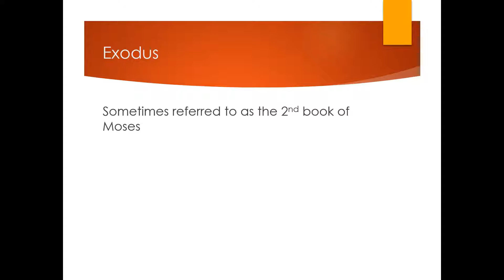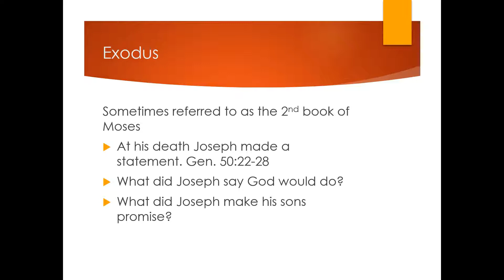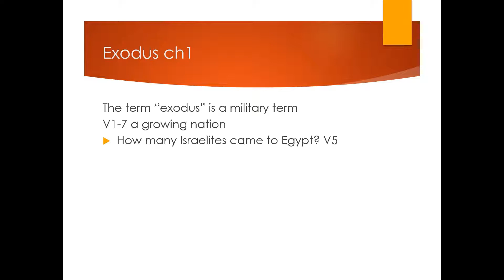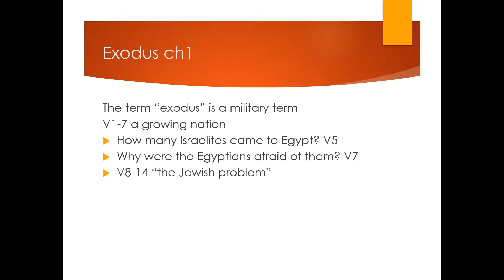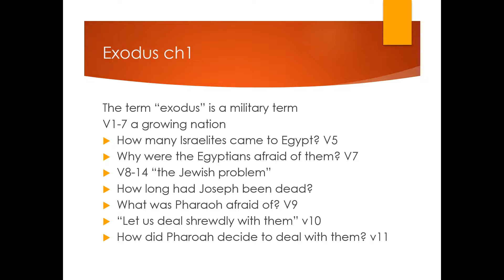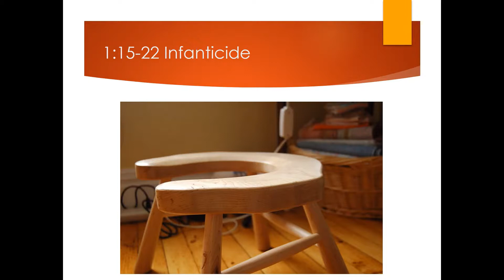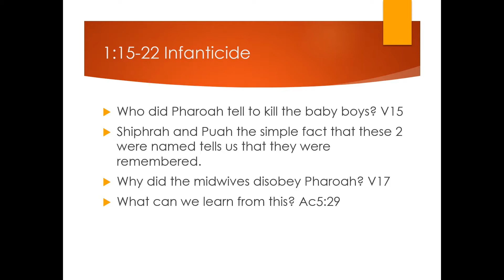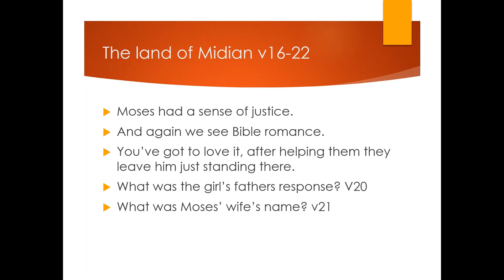Exdus Part 2 Sometimes called the 2nd book Moses Bible Study